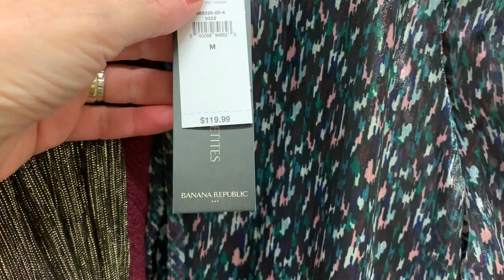Выбираем аутфит на НОВЫЙ ГОД 🎄 История о том как на меня чуть не ПОДАЛИ В СУД за съёмки в магазине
И так дамы очередной шопинг влог с примеркой, примеряем разные платья, в том числе и те, что можно надеть на Новый год, или как говориться новогодний аутфит!!! А так же расскажу вам историю о том, как на меня чуть не подали в суд за съёмки в мамане!!!